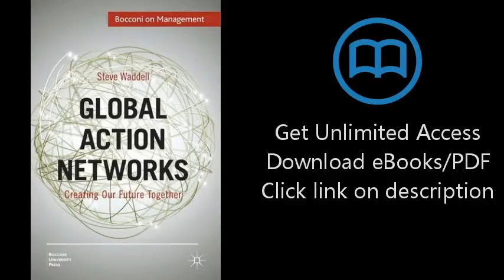Download Global Action Networks: Creating Our Future Together (Bocconi on Management) [P.D.F]